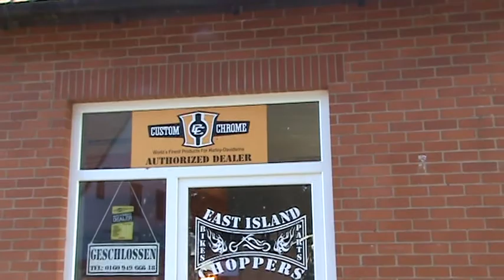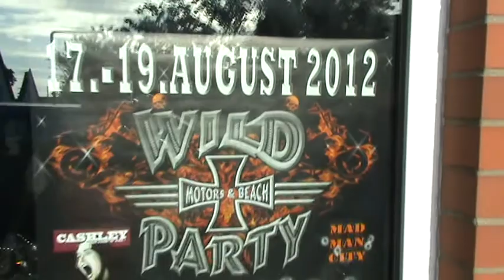Wyprawa na dwa moto - Rugen Germany - Honda CB 500, Suzuki GSX 750 F